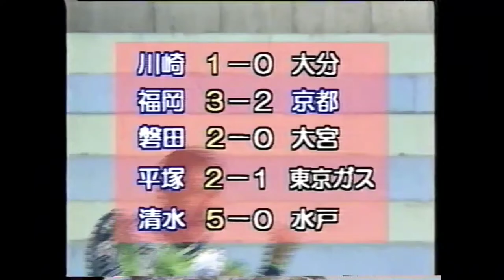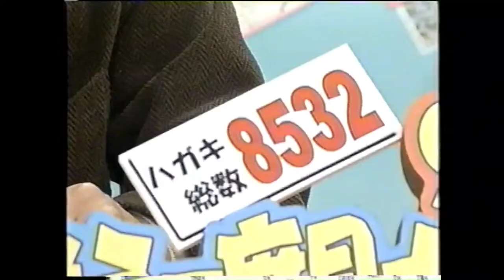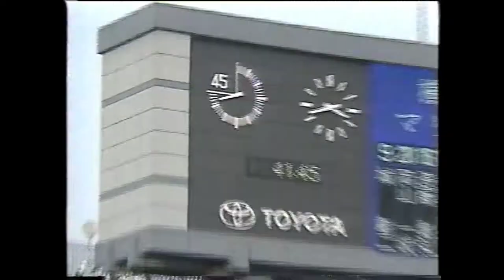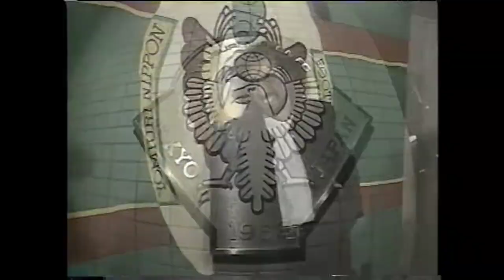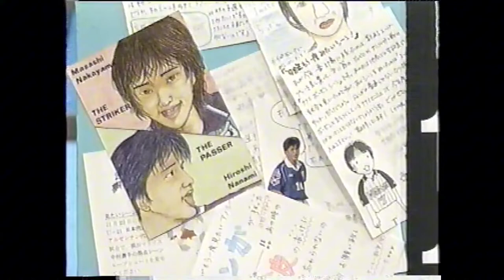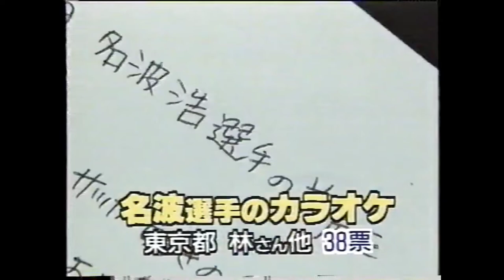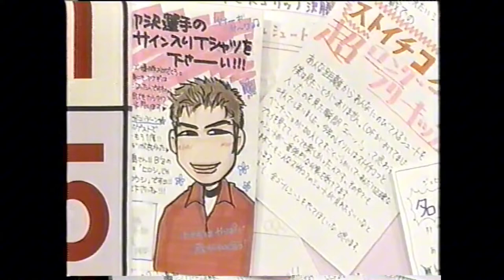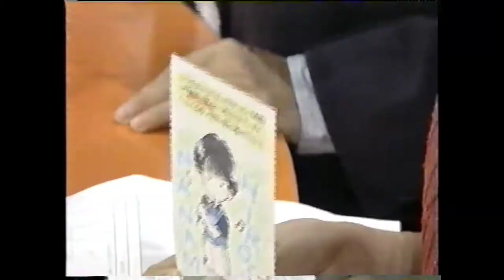スーパーサッカー【98年もう一度見たいあのシーン】前編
スーパーサッカー 生島ヒロシ 白石美帆 水沼貴史 Jリーグ
フランスワールドカップ
カタールワールドカップ
珍プレー好プレー　ジダン　ベッカム